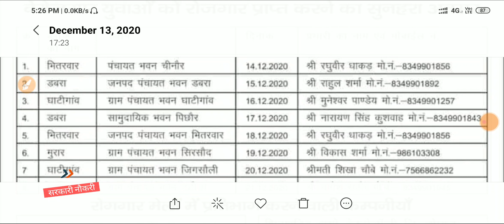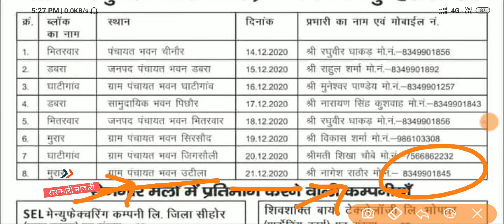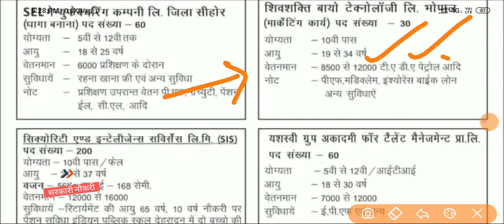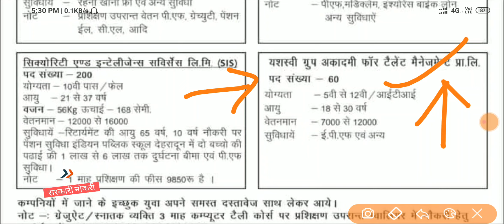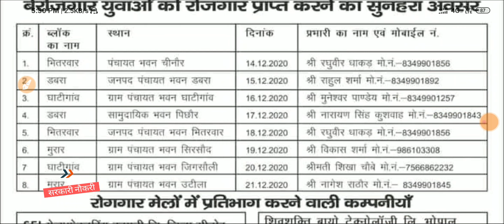ITI Trade रोजगार मेला | ITI Campus Placement 2020 | ITI Pass विभिन्न Company में भर्ती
Hello guys Sarkari Jobs Portal channel me swagat hai.

➡️ Is video me ITI Trade walo ke liye Rojgar mela ki jankari hai jo uttar pradesh ke Barsati memorial iti me lgega is mele dwara various company me campus placement ke madhyam se iti walo ki bharti hone wali so iti campus placement 2020 me aap offline form apply kr sakte hai.

➡️ Our Latest Videos on Jobs 2020

Thank you for coming ❤🙏 @Sarkari Jobs Portal